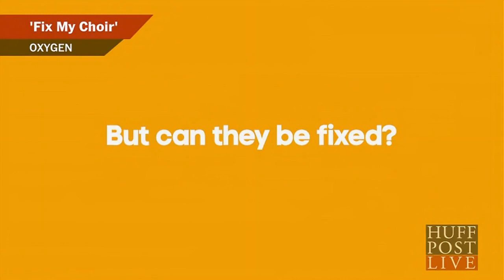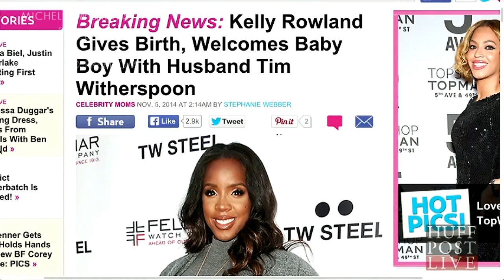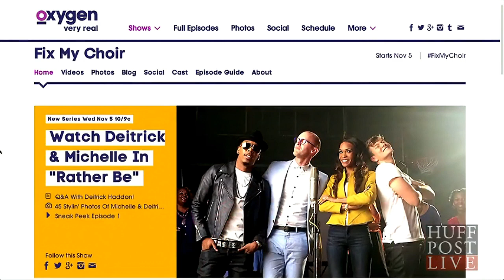Michelle Williams: Interview (HuffPost Live: New Album, Reality Show, Destiny's Child, Whitney...)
Michelle Williams on Huffington Post Live discusses her new reality show Fix My Choir; new album Journey to Freedom, Kelly Rowland's newborn Titan, Beyonce, meeting Whitney Houston and more...DOWNLOAD JourneyToFreedom | Journey to Freedom is the fourth album by Michelle Williams, out now, featuring the singles; "If We Had Your Eyes", "Fire" and #1 hit "Say Yes" (feat. Beyonce & Kelly Rowland) as well as appearances by Lecrae, Tye Tribbett, Eric Dawkins and Cheif Wakil.

Michelle Williams Journey to Freedom Say Yes Beyonce Kelly Rowland If We Had Your Eyes Fantasia Fire Need Your Help Yes Everything Fall Lecrae Tye Tribett Free Just Like You Beautiful Believe in Me In the Morning Harmony Samuels Warryn Campbell Destiny's Child Mary Mary So Glad Shackles (Praise You) crossover urban contemporary gospel Destiny's Child World Tour Live in Atlanta Destiny Fulfilled & Lovin It tour live Erica Campbell Tamela Mann Tasha Cobbs Hezekiah Walker Deitrick Haddon Fix My Choir Preachers of LA What My Husband Doesn't Know Fela! Chicago the Musical Aida Broadway West End Never Mind the Buzzcocks Strictly Come Dancing Jesus Christ Superstar Love Gun Let's Stay Together More Like You Prayer Song Bootylicious Survivor Through With Love Cater 2 U If Free Soldier Lose My Breath Girl Fancy Nasty Girl Say My Name Jumpin' Jumpin' Independent Women Grammys Billboard BET Soul Train World Music Awards Waiting on You Ultra Nate Todd Dulaney Simply Amazing God in Me Walking Kierra Sheard Yolanda Adams Kirk Franklin Stomp Imagine Me Looking For You holy twerk Drake Kendrick Lamar Tyga Lil Wayne Iggy Azalea Ariana Grande Nicki Minaj Problem Jason Derulo Wiggle Disclosure Calvin Harris Pharrell Keke Wyatt Believe Me Trey Songz Wiz Khalifa Brandy Monica WWHL platinum edition